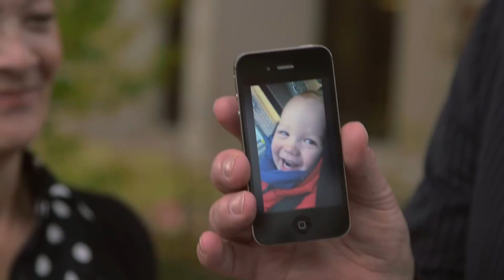Accès Illimité sur Les maîtres du suspense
Reportage exclusif sur le tournage en Louisiane des Maîtres du suspense.

Le film avec Michel Côté, Robin Aubert et Antoine Bertrand est présentement au cinéma.